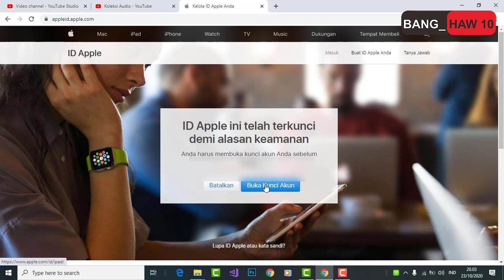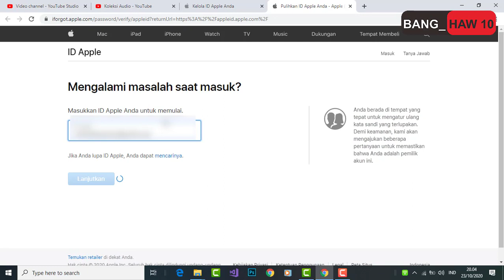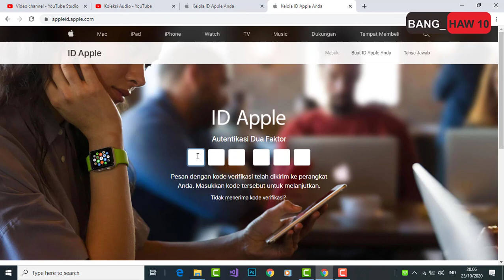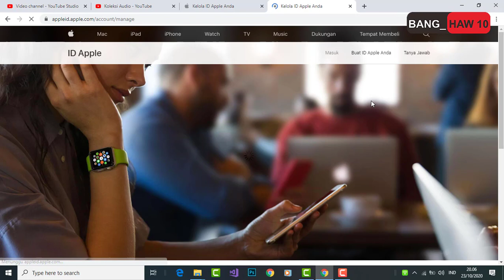Cara terbaru mengatasi akun id apple yang terkunci tiba-tiba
Dalam kesempatan vidoeo ini saya ingn membagikan cara membuka kunci id apple yang terkunci, karena serig melaakukan permintaan masuk atau meminta kode verifikasi.
Jadi tidak seperti alur sistem sebelum id apple miminta untuk memverifikasi dari tanggal lahir beserta email yang digunakan.
oke simak saja video dari saya, semoga bisa bermanfaat bagi temen-temen yang membutuhkanya.

Support terus channel @BangHaw10
Terimmakasih.